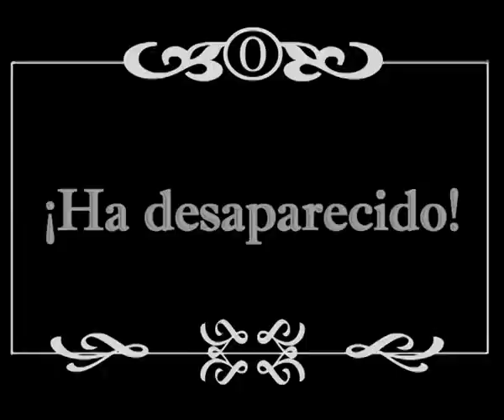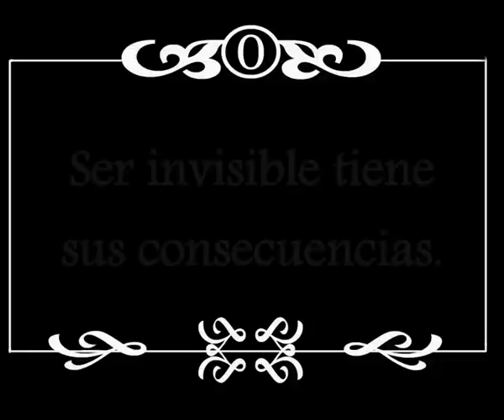Consecuencias - Cortometraje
Si quieres votar pincha en el enlace, búscanos por el título y ¡vota!

Basado en los cortos de Georges Méliès. Con este corto estamos participando en el concurso "Participa Méliès".